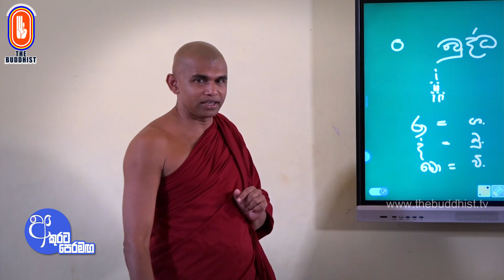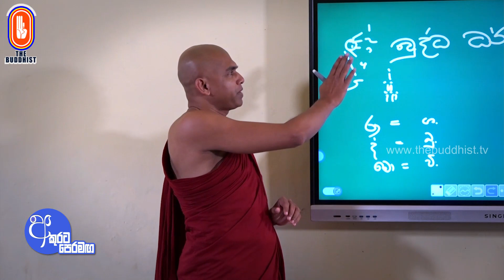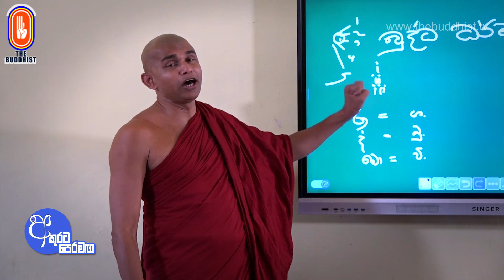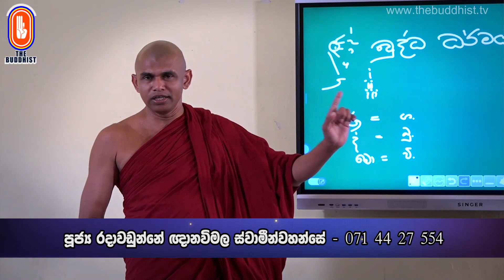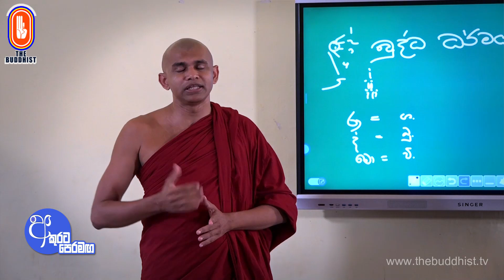Akurata Peramaga (අකුරට පෙරමඟ) 2023-03-11 06.30AM (OL) - Chapter 06